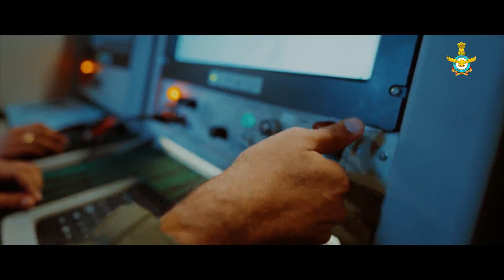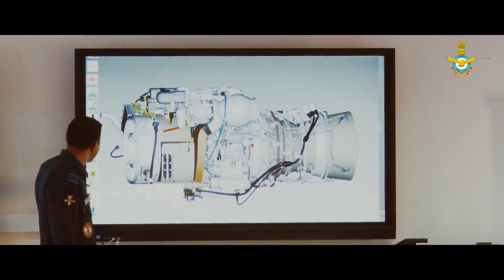Touch the sky with glory. Indian air force.